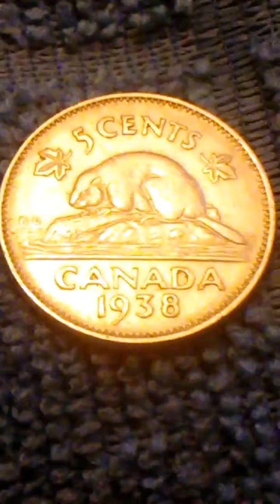Canadian Nickel Error 1938 King George VI